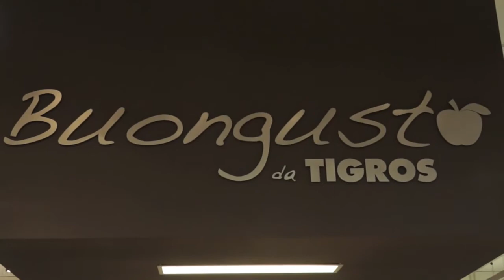Corsi di cucina con i grandi chef: Simone De Martin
"Riso e risotti",
Le tecniche per preparare un buon risotto ed utilizzare i diversi tipi di riso.